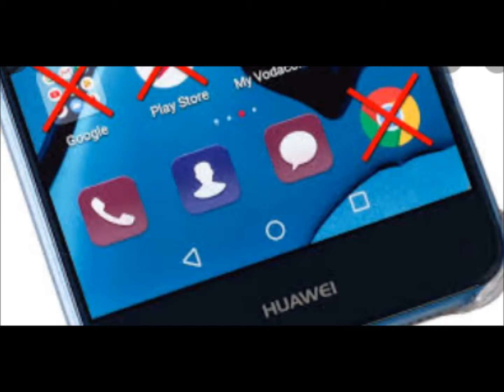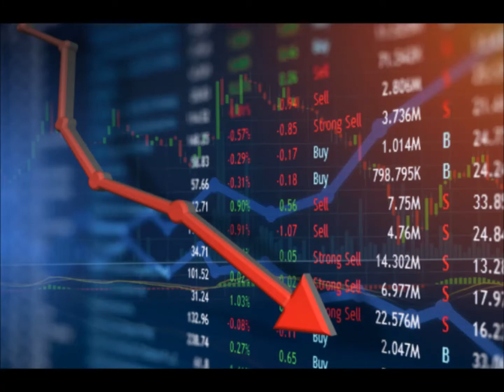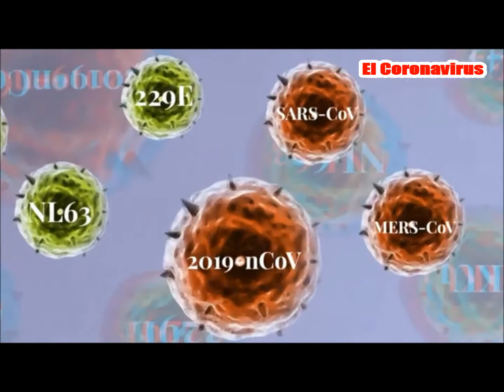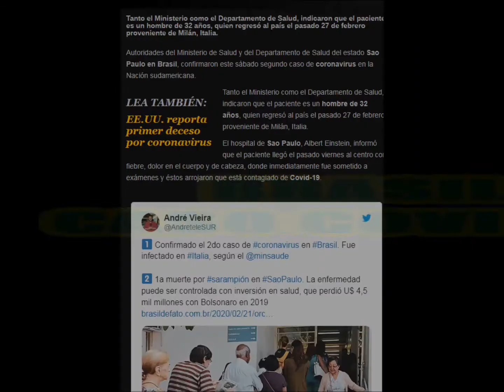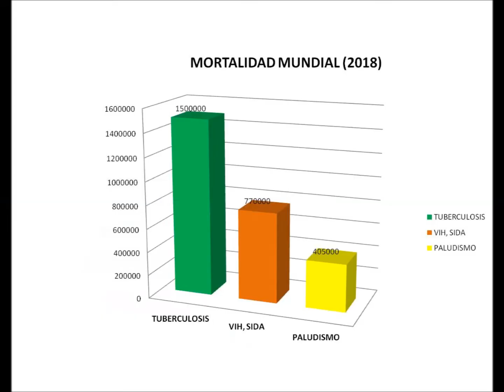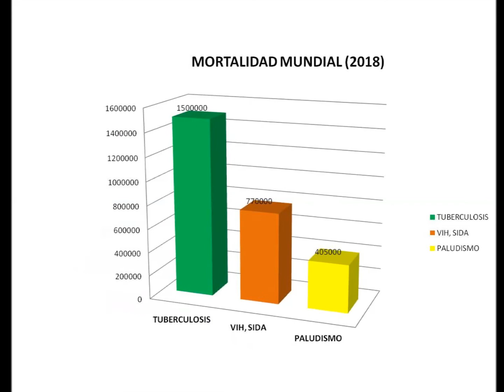CORONAVIRUS HOY OMS: (COVID 19) China/Wuhan (今日的冠狀病毒) (COVID-19 Today WHO)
今日的冠狀病毒：（COVID-19 Today WHO）中國/武漢 China ha informado a la OMS de un total de 80.959 casos de COVID-19, incluidas 2.791 muertes.

Fuera de China, hay 4.351 casos en 49 países y 67 muertes. (la situación en España, Corea del Sur, Japón se mantiene en Alerta), Desde ayer, Dinamarca, Estonia, Lituania, Países Bajos y Nigeria han reportado sus primeros casos. Todos estos casos tienen como enlaces a Italia. Se han exportado 24 casos de Italia a 14 países, y se han exportado 97 casos de Irán a 11 países. ()

Hasta ahora 3 países de Latinoamerica han reportado algún caso (Brasil, México y Ecuador) Estados Unidos reporta según 01 muerto por causa del Corona virus. Investigadores trabajan en la posible cura y vacunas para el Coronavirus Los demás países EN Latinoamerica y el caribe (Argentina, Bolivia, Perú, Colombia, Uruguay, Paraguay, Chile, Guyana, Venezuela..., están en máxima alerta y han activado la vigilancia epidemiologica aunque muchos dicen que estos países no se encuentran preparados para tratar la Epidemia.

CONTENIDO EN ESTE VÍDEO:
Guerra EE.UU Vs China
Riesgo Seguridad Nacional
Revocación Licencia a Huabei
Élite Farmacéuticas
Solicitud de Dolares para combatir corona-virus
Recuento Histórico de Casos y Contagio de COVID-19 (Mapa)
Explicación de los tipos de Coronavirus
Entrevista de Colombiano que decide quedarse en Wuhan
Tuberculosis, VIH/SIDA y Paludismo verdaderas pandemias
Entrevista a Josep Pamies de Dulce Revolución

Juntos somos poderosos. La contención comienza contigo. Nuestro mayor enemigo en este momento no es el virus en sí. Es miedo, rumores y estigma. Y nuestro mayor activo son los hechos, la razón y la solidaridad.

CONTENIDO PRÓXIMO VÍDEO:
Síntomas del Coronavirus
Medidas de prevención ante el Coronavirus